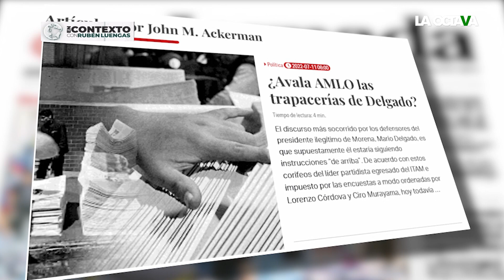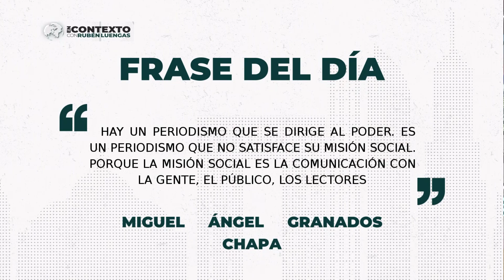LUENGAS ENTREVISTA a JOHN ACKERMAN: LA CENSURA en los MEDIOS PÚBLICOS a un PERSONAJE CLAVE de la 4T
En esta emisión de En Contexto, Rubén Luengas entrevista a John Ackerman. Recientemente, el también esposo de Irma Eréndira Sandoval fue 'vetado' de los medios públicos y su columna en el diario La Jornada fue cancelada. ¿Qué es lo que está pasando? No te lo pierdas en punto de las 20:30 hrs. a través del canal de YouTube de La Octava.